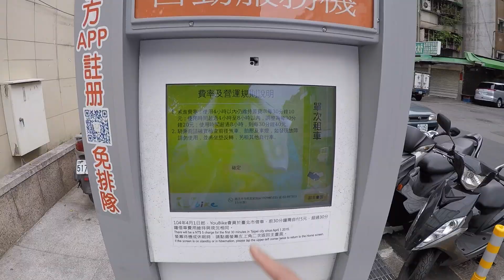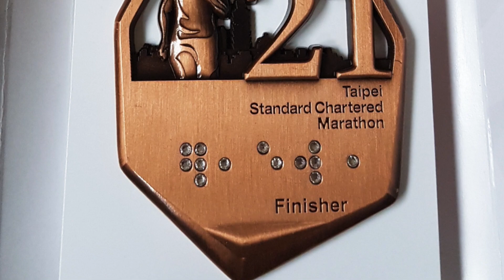20170212渣打馬拉松21km全記錄 (Apple Wathc 2 Nike+ / GoPro Hero 5)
很久沒跑，今天坡又上上下下，差點跑超過2小時XD

有興趣請訂閱或follow粉絲團

記錄器材
 (Apple Wathc 2 Nike+ / GoPro Hero 5)